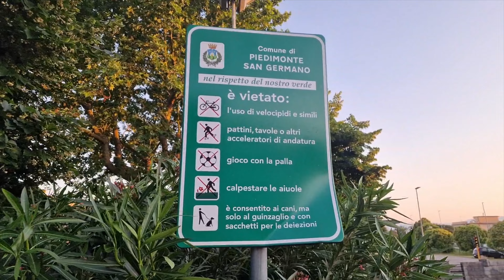Sound System - 2 Giorni In tour con Shak - Vlog Music Tour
Due concerti in una puntata!
Insieme a DUBASS SOUNDSYSTEM
siamo stati al Metropolis (FR) e al CSOA EX SNIA(RM)

Video girato con Insta360Flow!
Qui trovi il Link con il  5% di sconto per acquistarla sul sito Ufficiale Insta360.